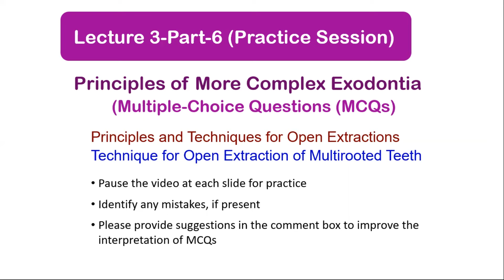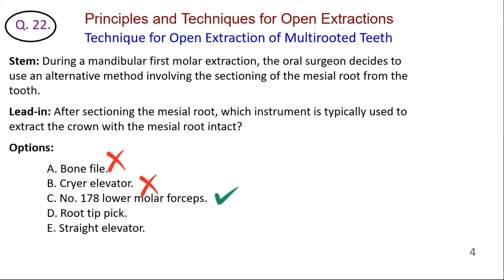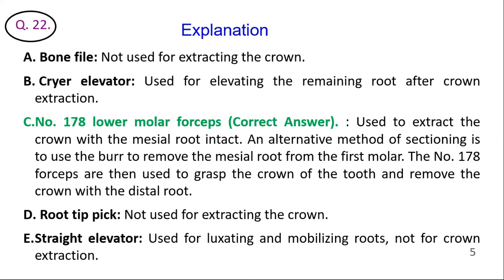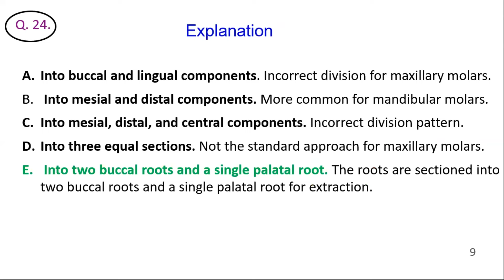Lecture 3 Part-6 MCQs | Technique for Open Extraction of Multirooted Teeth | Practice Session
Open Extractions
Complex Exodontia
Extraction of Maxillary Molars
Extraction of Mandibular Molars
Surgical exodontia
Surgical Extraction
Multirooted Teeth
Multiple-Choice Questions
MCQs
Single Best Type
Oral Surgery
Oral & Maxillofacial Surgery